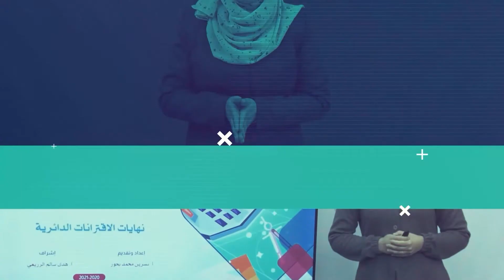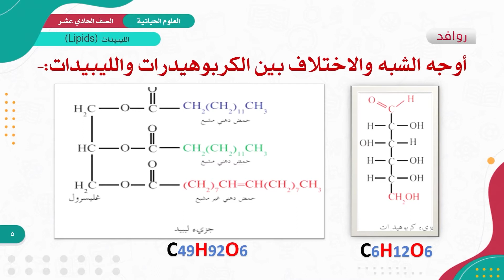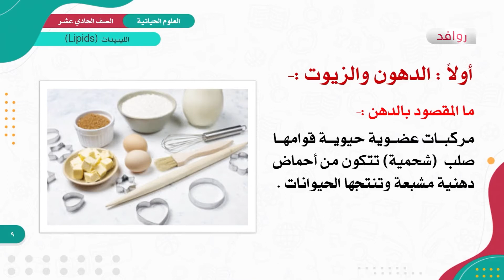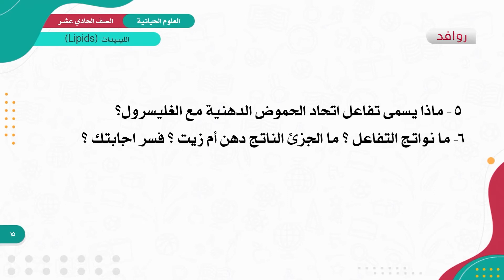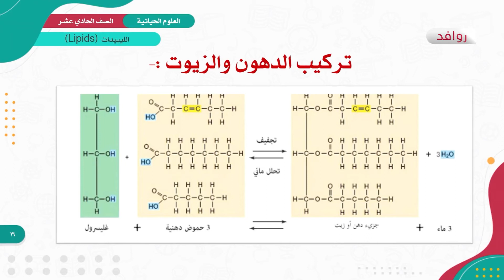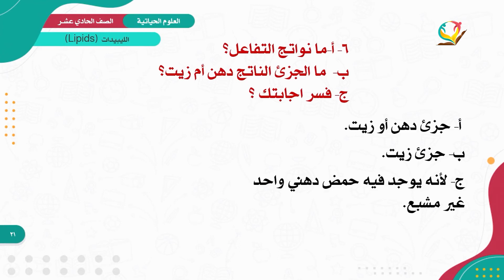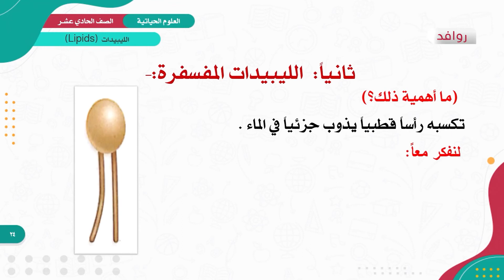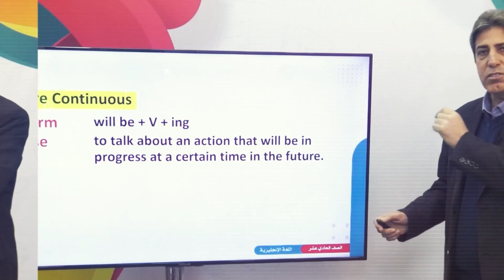العلوم الحياتية 11 - الفصل 1 | الليبيدات